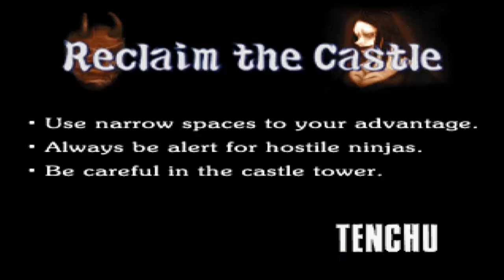Tenchu: Stealth Assassins Ayame Part - 9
Tenchu: Stealth Assassins Ayame

Tenchu Stealth Assassins Walkthrough by Ayame story